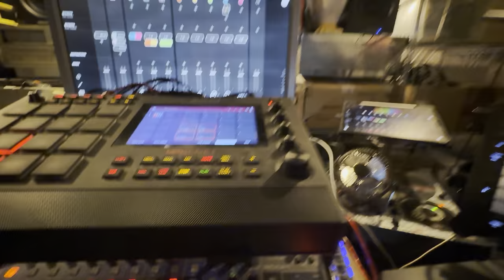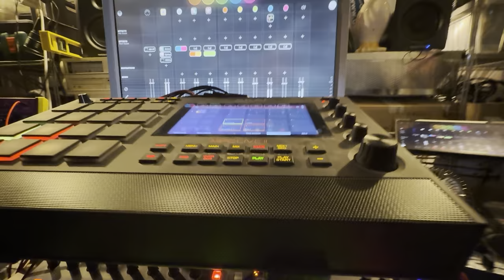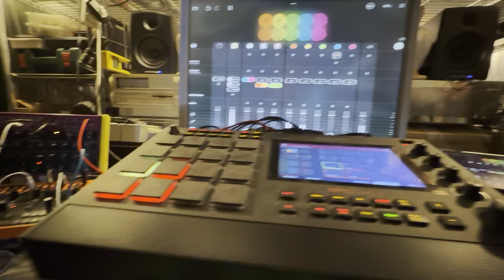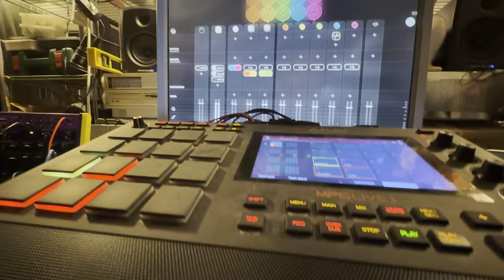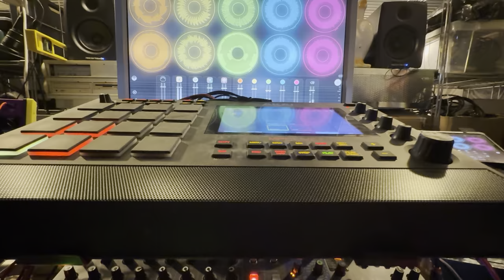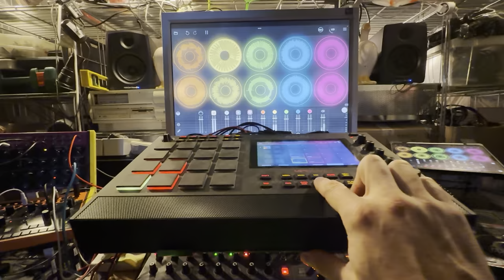Off Paper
I just recently found about the show "The Office" (US version) and those 4 chords were stucked in my head, so I jammed around these in G Major. Just a Sunday chilling in the Mancave.